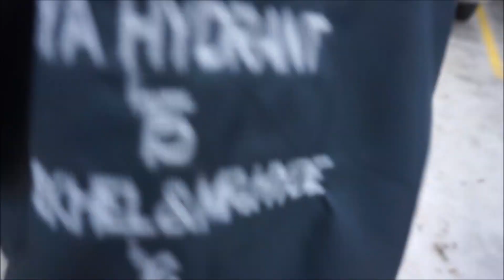LiTM St. Francisville Parade 2018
We LOVE the St. Francisville parade!! We have a blast on our way up there, party during the parade, and party on the way back!!!

Facebook: Legends in the Making LiTM